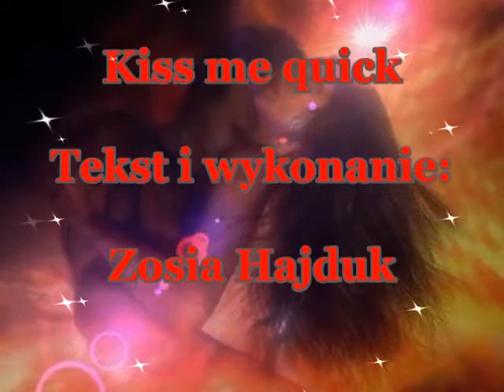Kiss Me Quick - Zosia (po polsku)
Kiss Me Quick
Tekst i wykonanie: Zosia Hajduk
Jest to jeden z wielkich przebojów Elvisa Presleya